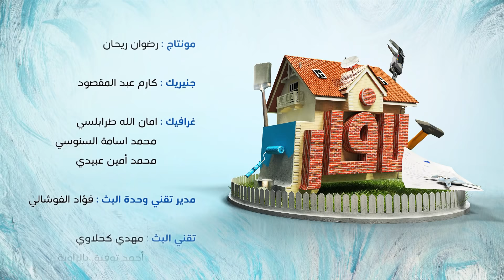Lafar S01 Episode 03 30-12-2018 Partie 03